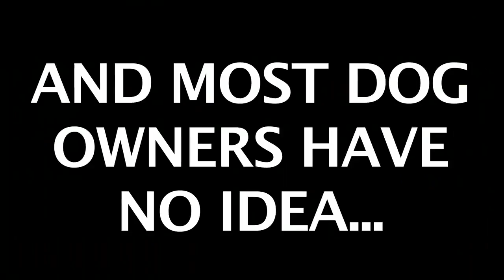Pet Food Alert! This Common Food Item Could Kill Your Pet!